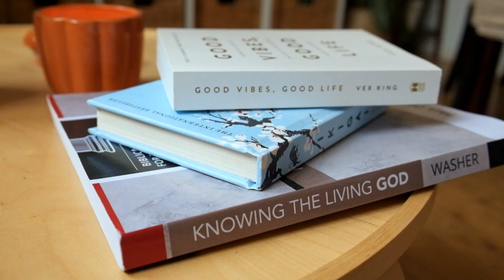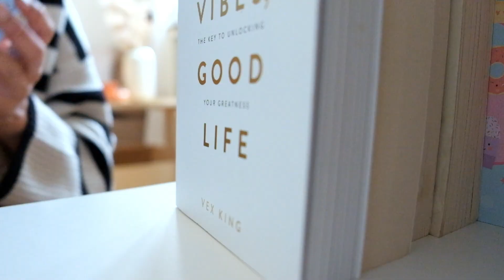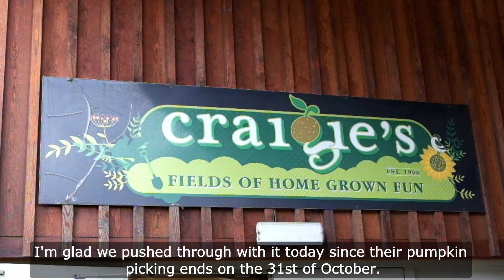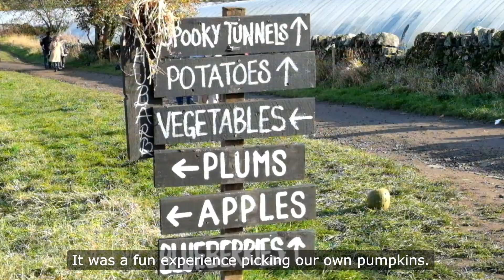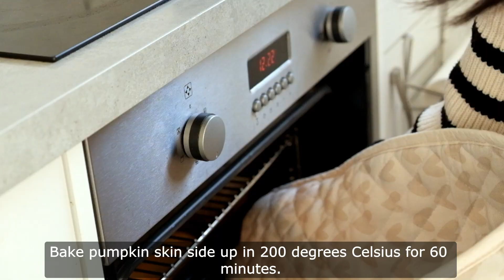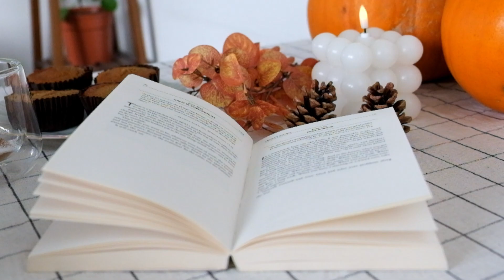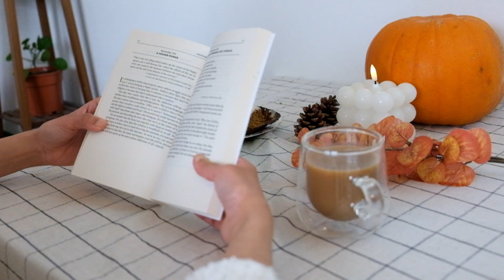Slow and Cozy days of Autumn | Pumpkin picking, Baking, Cooking | Autumn in Edinburgh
Click CC on settings and select your language for subtitles. In this vlog, I'm sharing the things we do to make the most out of this short yet cozy season of Autumn. Pumpkin picking, making pumpkin puree, baking pumpkin cupcakes and cooking vegetable soup. I hope you enjoy watching! stay cozy :)

Intro: (00:00)
Pumpkin picking: (2:02)
Pumpkin puree: (5:35)
Tomato cabbage soup: (7:41)
Baking pumpkin cupcakes: (10:08)
Coffee time: (13:00)